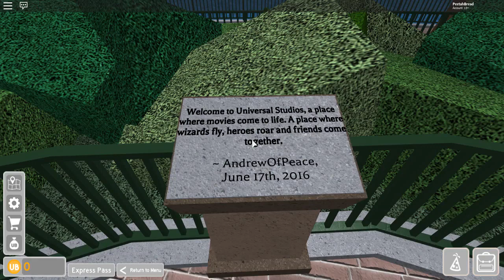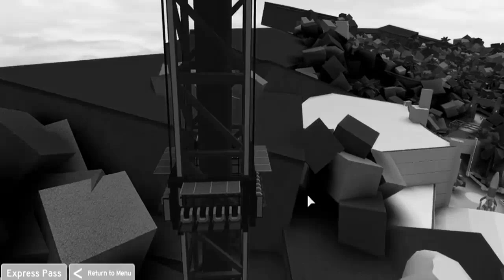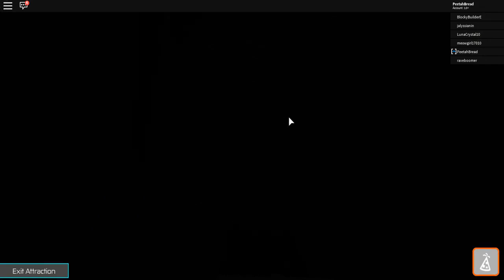LAST VACATION SPOT! UNIVERSAL STUDIOS IN ROBLOX!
Day 3 and the last day of our vacation away from Bloxburg! We're visiting Universal studios to go on their rides and shop for a bit! Let's make the most of this as much as we can before heading back!

Monday - Last Vacation Universal Studio ROBLOX (Done!)
Tuesday - Day off! (gonna record more videos tonight though!)
Wednesday - Bloxburg 24 hour break in challenge #2
Thursday - Royale High School Daily Routine
Friday - Peetah's Bloxburg Life Ep. 5
Saturday - Sharkbite ROBLOX
Sunday - Fortnite Battle Royale #9 / Bloxburg House Tours!